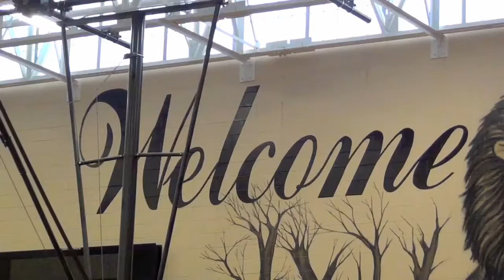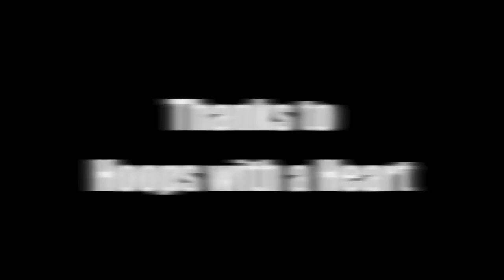Top Florida Talent Shows Out at Hoops with a Heart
Some of the best players in Florida took the court at Hoops with a Heart.